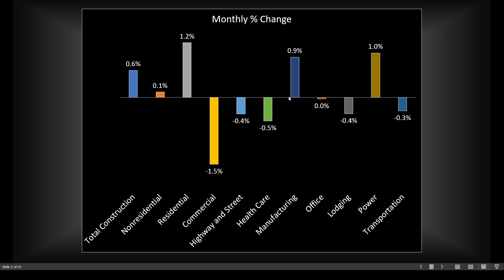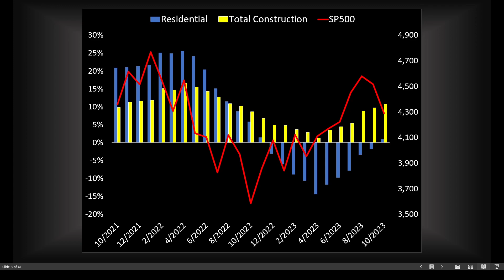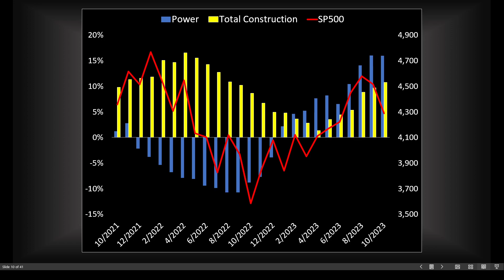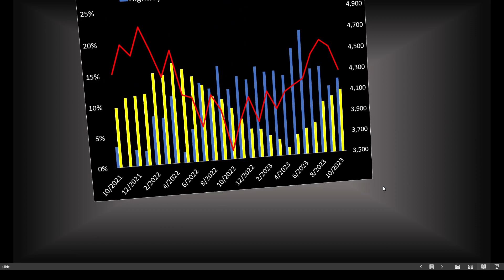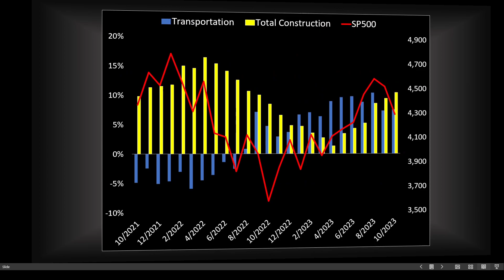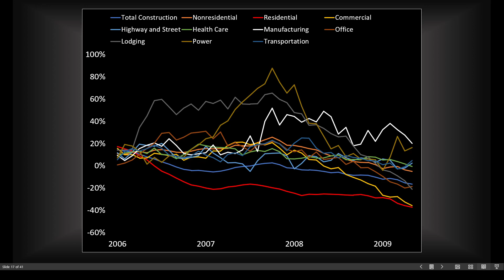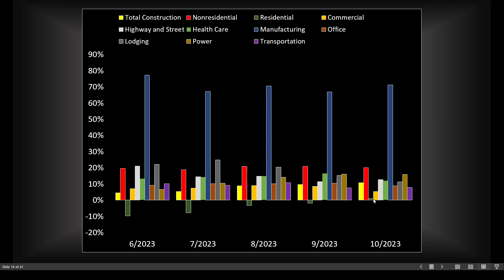Spending in Manufacturing Spending Surges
Spending in Manufacturing Spending Surges, while Residential Construction Spending remains quite weak.